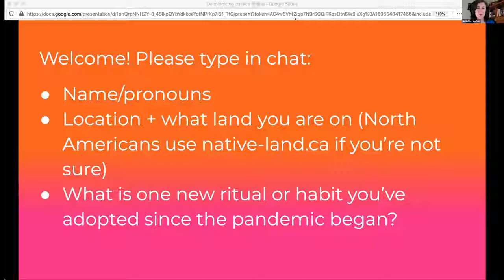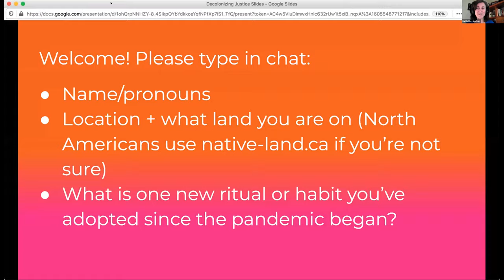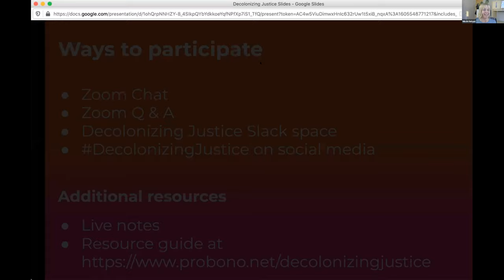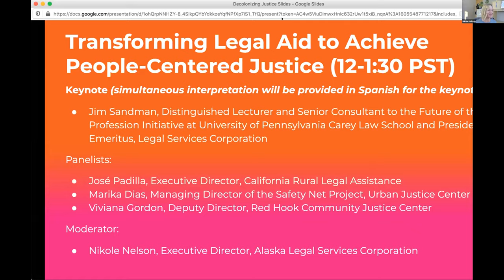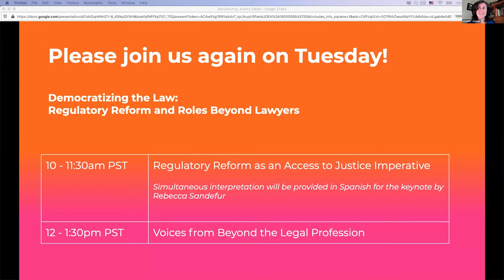Transforming Legal Aid to Achieve People-Centered Justice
Legal aid organizations have long played an important role in advocating for greater access to justice. In this session, discussion focused on the ways in which legal aid organizations can work in community with others to elevate and advance calls for more people-centered (and less lawyer-forward) models of justice.

Keynote: Jim Sandman, Distinguished Lecturer and Senior Consultant to the Future of the Profession Initiative at University of Pennsylvania Carey Law School and President Emeritus, Legal Services Corporation

Panelists: José Padilla, Executive Director, California Rural Legal Assistance; Marika Dias, Managing Director of the Safety Net Project, Urban Justice Center; and Viviana Gordon, Deputy Director, Red Hook Community Justice Center

Moderator: Nikole Nelson, Executive Director, Alaska Legal Services Corporation

“Decolonizing Justice: Advancing Community-Grown Justice Solutions,” was a week-long series of free online conversations, panels and interactive workshops centered on legal empowerment and community-based justice strategies in the US. This gathering, which drew hundreds of participants from across the US, was designed to create space for critical thinking, discussion and visioning approaches to people-centered justice, fostering equity and inclusion, and democratizing the law that elevate and grow local legal knowledge, capacity and power in communities at a time of transformative change.